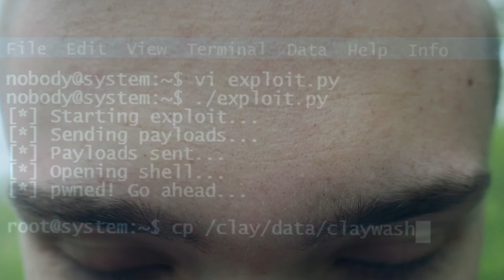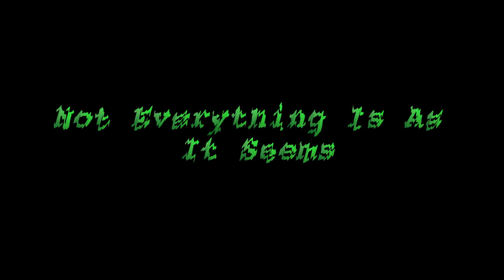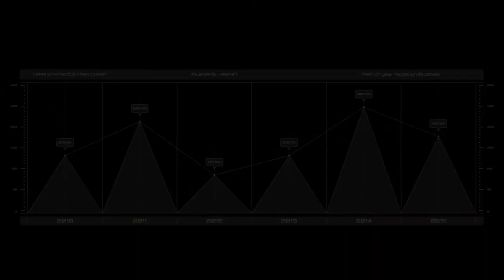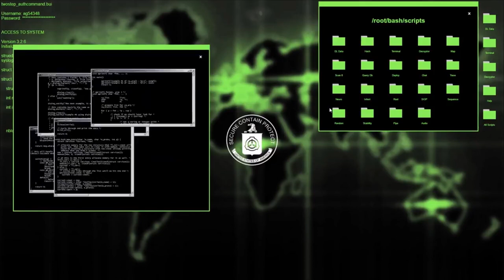Glitch - Trailer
This was my final college project as it's my last year in college. I decided to do a trailer for my project and this is the product.

Starring:

Danielle Broadhurst

Owen Allen

Olivia Bow

Jon Hackett

Taylor Perkins

Jack Alatti

Kelly Rose

Rachael Murray